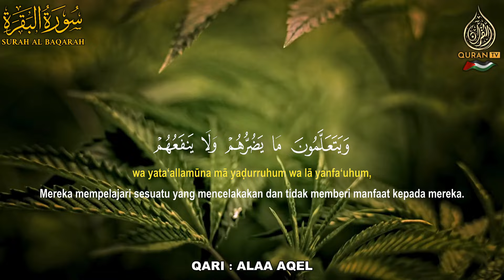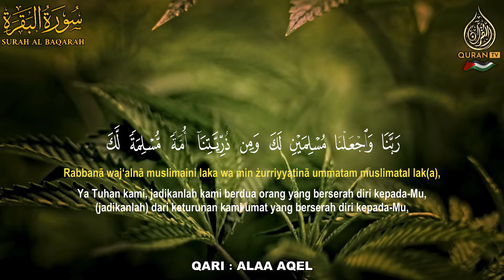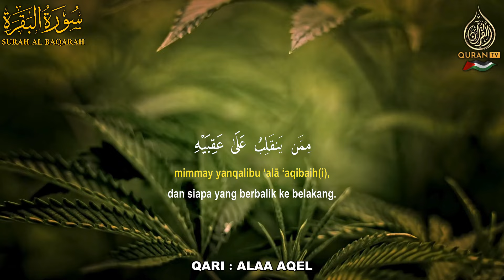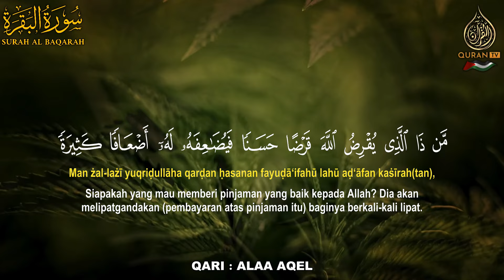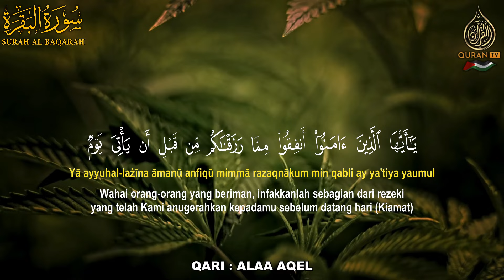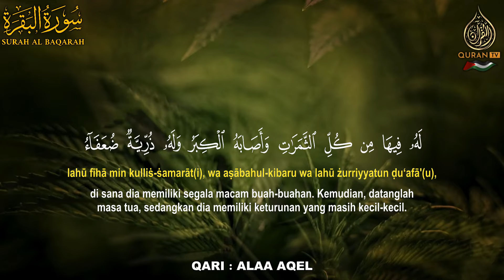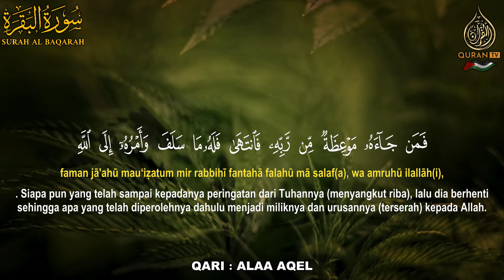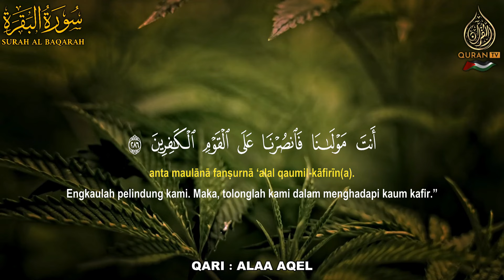سورة البقرة كاملة رقية للبيت وعلاج للسحر تلاوة تريح القلب وتشرح الصدر - علاء عقل Surah Al Baqarah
علاء عقل,
القارئ علاء عقل,
Alaa Akl,
سورة البقرة,
surah kahf,
surat al kahf,
al kahf,
sourat al kahf,
kahf sourate,
alkahf,
sourate kahf,
kahf,
sourat alkahf,
سوره البقرة,
sort kahf,
البقرة,
sourate,
سورة بقره,
sourat el kahf,
صورة البقرة,
el kahf,
sourat lkahf,
surah al kahf,
lkahf,
kahf surah,
elkahf,
رقية المنزل,
رقية للمنزل,
رقية البيت,
رقية للبيت,
رقيه,
رقية,
الرقية,
الرقيه,
رقيه شرعيه,
رقية شرعية,
الرقيه الشرعيه,
الرقية الشرعية,
سورة البقرة,
سوره البقره كامله,
سوره بقره,
al-kahf,
تلاوة,
تلاوة هادئة,
القران الكريم,
القران الكريم,
القارئ محمد المنشاوي,
محمد المنشاوي,
سورة,
سوره,
البقره,
ياسين,
الواقعه,
سوره البقره كامله,
سوره بقره,
al-kahf,
تلاوة,
تلاوه,
تلاوة هادئة,
القران الكريم,
القرآن الكريم,
قران كريم,
قرآن كريم,
قران,
قرآن,
بصوت الشيخ,
الشيخ,
القران الكريم مباشر,
القران مباشر,
قران مباشر,
Abdulbasit Abdussamad,
Abdulbasit,
Abdul Basit Abdul Samad,
Sourate Al-Baqarah,
Surat Al-Baqarah Quran Recitation,
Quran Recitation,
Surah Al Baqarah,
Surah Yasin,
Surah Ar-Rahman,
Surah Al-Waqiah,
Surah Al-Mulk,
The Sovereignty,
tbarak,
Quran Roqya,
Quran Ruqyah Shariah,
Quran Ruqyah,
Quran Roqya,
Quran,
sura,
sourah,
sourat,
surat,
surah,
murattal,
Al-Baqarah,
quran karem,
quran karim,
Most Beautiful Recitation,
Beautiful Recitation,
Translation,
سورة البقرة,
سورة الملك,
سورة يس,
سورة الواقعة,
سورة الملك,
سورة الرحمن,
سورة المزمل,
سورة الكهف,
سورة البقرة,
سورة البقرة,
سورة الملك,
سورة يس,
سورة الواقعة,
سورة الملك,
سورة الرحمن,
سورة المزمل,
سورة الكهف,
عبدالباسط عبدالصمد - سورة يس | Abdulbasit Abdussamad - SURAT YASIN ᴴᴰ
سورة يـس كـاملة بصوت الشيخ عبد الباسط عبد الصمد | من الدرر النادرة ..